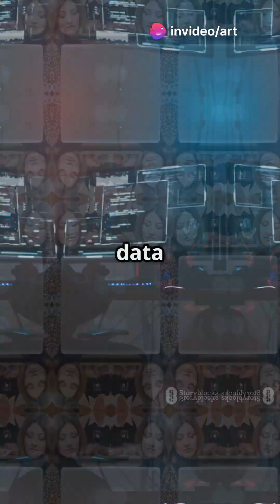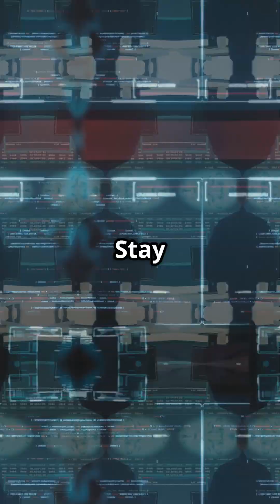The Mind of Cyber Enthusiast, Journey into the world of cyber security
Cyber security shorts
How to become an hacker by Hritik Patidar